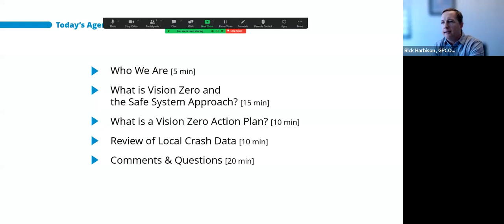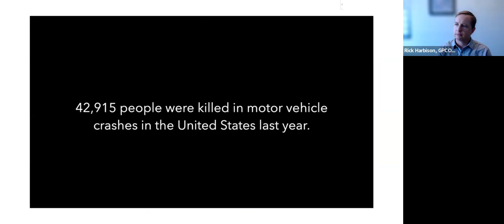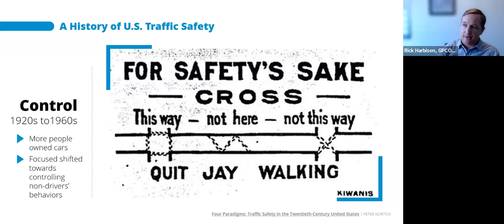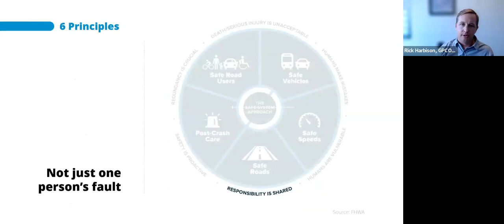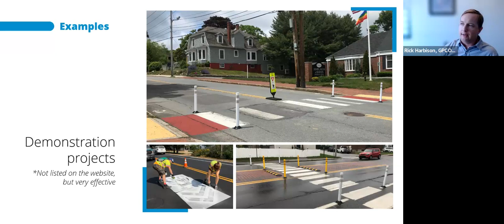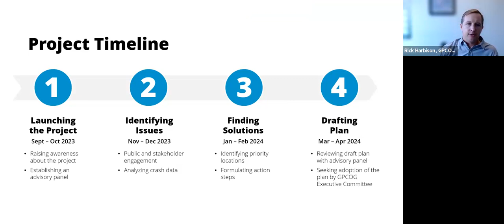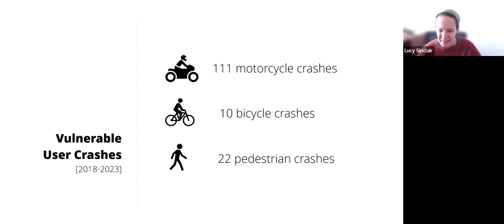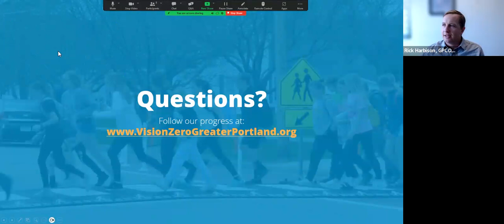Vision Zero for Rural and Island Communities Webinar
In this informational webinar, GPCOG staff review the basics of Vision Zero, discuss our Vision Zero for Rural and Island Communities project, and share local crash data trends.

0:00 Welcome & Introductions
1:50 Who We Are
4:17 What is Vision Zero?
20:46 What is a Vision Zero Action Plan?
25:41 Local Crash Data